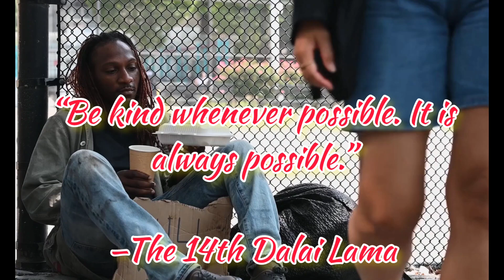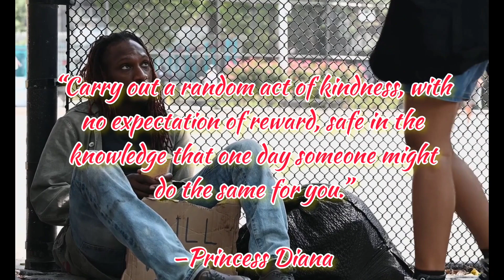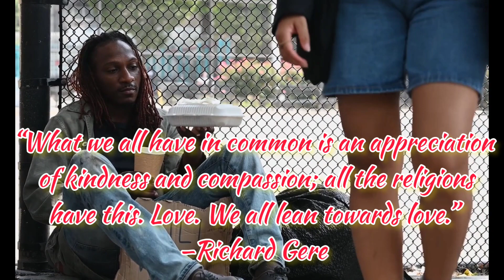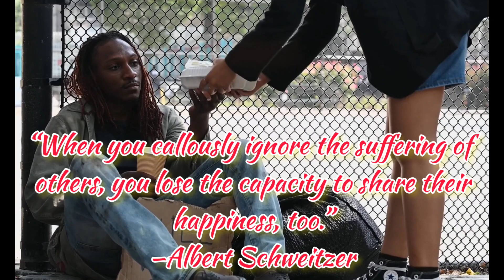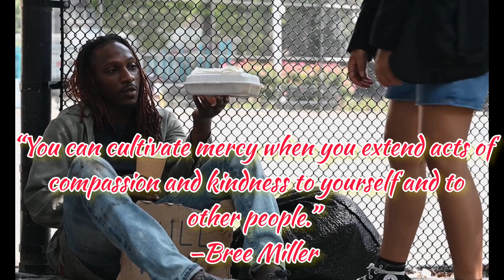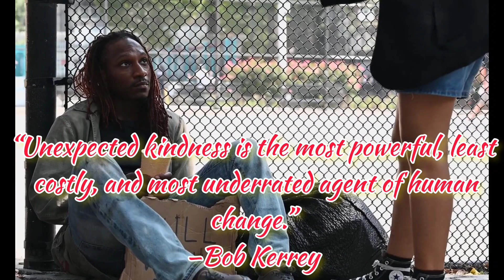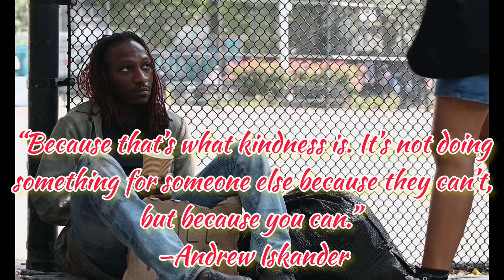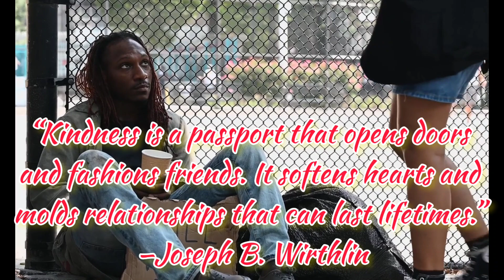POWERFUL KINDNESS QUOTES @royjanechannel